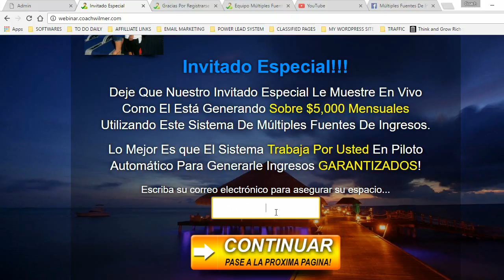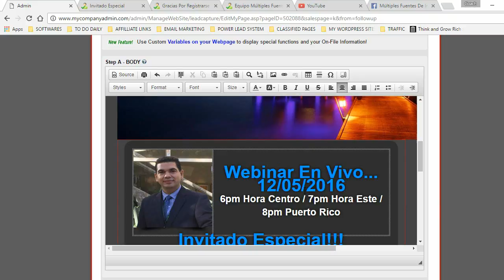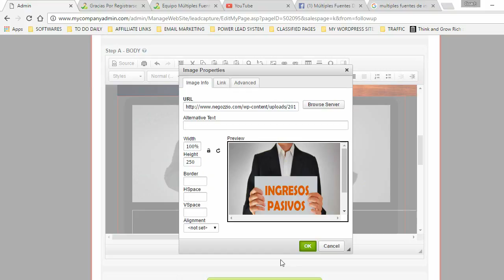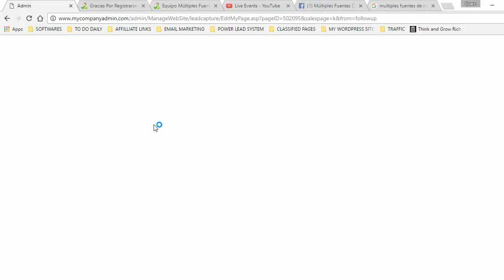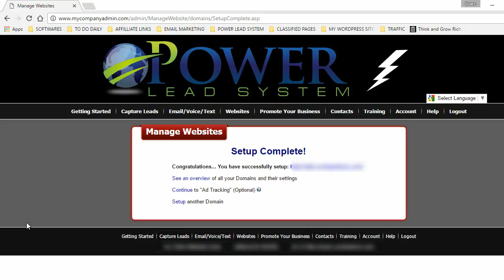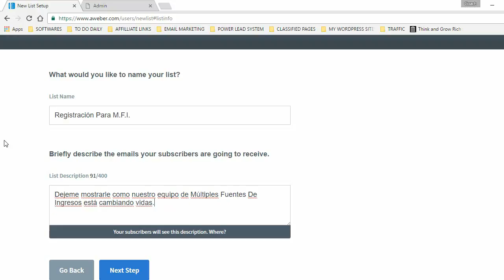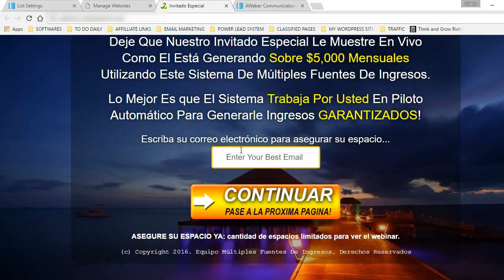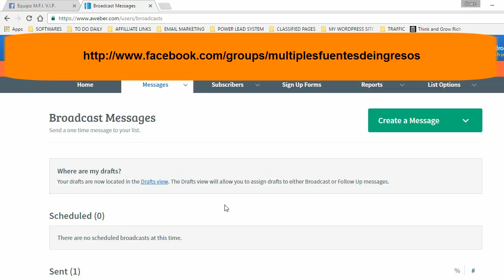COMO CONECTAR LAS PAGINAS DE INVITACION DE WEBINAR A PLS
Equipo Múltiples Fuentes De Ingresos

Como conectar las páginas de invitación de los webinars a Power Lead System.

En este video usted va aprender lo siguiente:

1- Como añadir el "share code" a Power Lead System
2- Crear subdomains en PLS
3- Copiar las páginas
4- Editar las páginas (contenido, videos, fotos, etc.)
5- Conectar los subdomains a sus páginas
6- Crear webinars en Youtube
7- Enviar mensajes por medio de P.L.S.
8- Conectar Aweber con P.L.S. (los que tengan Aweber)
9- Editar los mensajes en Aweber
10- Enviar los mensajes manualmente con Aweber
y más...